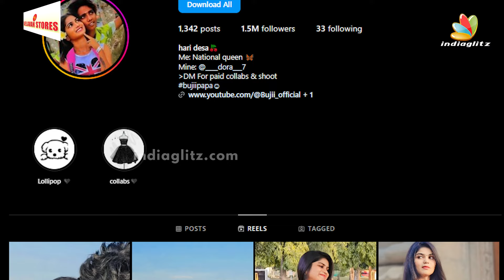நாங்க Breakup பண்ணல..Buji-ய மறக்கமுடியல : Dora Buji 1st Video After Fight | Desarani Hari Love